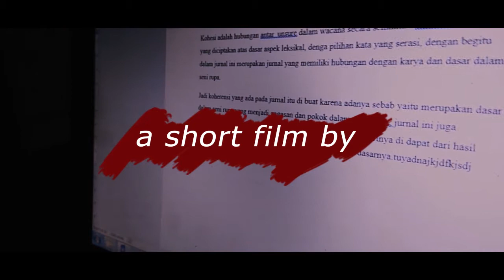Film Pendek "Kerja Kelompok"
Line : mfis_art
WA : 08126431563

Film ini menceritakan kisah nyata tentang Tugas Kerja Kelompok baik itu di SMP SMA maupun di perkuliahan, dimana dalam anggota kelompok yang mengerjakan tugasnya hanya satu orang .

Percayalah temanmu yang mengerjakan tugas kelompok kalian merasa kesal dan marah, karena seharusnya ini tanggung jawab bersama. Dimana kekompakan kita dijunjung tinggi